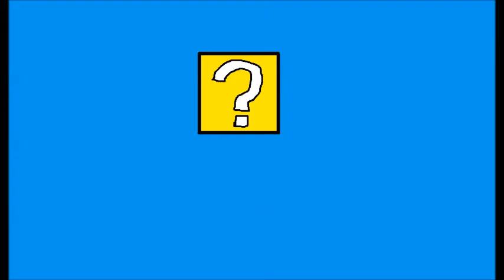Sonic Adventure Episode 1; There's a WHALE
The first episode of me playing through Sonic Adventure. In this episode, Emerald Coast. ENJOY!